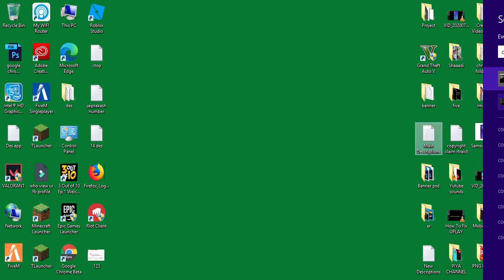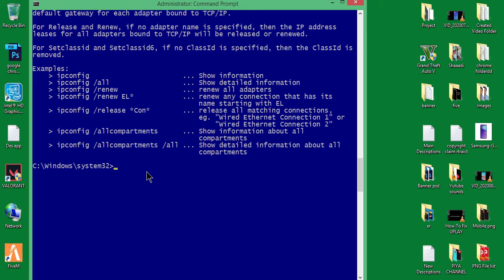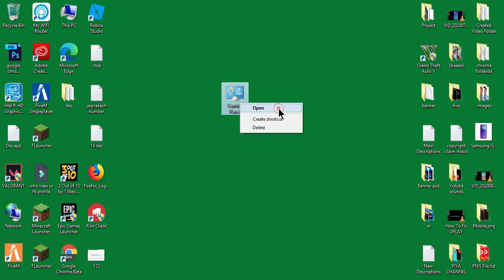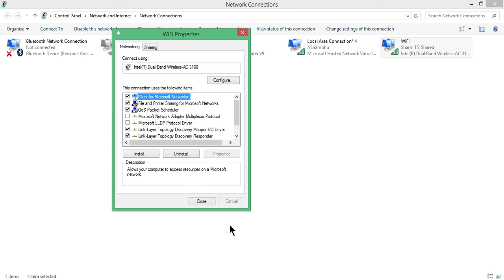Your connection is not private in Chrome | NET::ERR_CERT_DATE_INVALID | Google Chrome Error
Today, i will show yo how to fix Your connection is Not Private in Chrome | NET::ERR_CERT_DATE_INVALID | Google Chrome Error. This is one of the common error in Chrome browser and if you are receiving this error on chrome then this video is only for you.